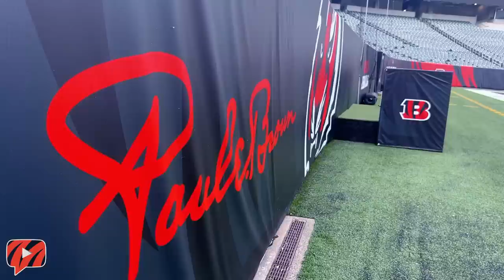Bengals Exclusive: Ted Karras on The Cincy Hat, Joe Burrow, The O-Line and MORE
Cincinnati Bengals center Ted Karras has had a huge impact—both on and off the field.

Karras discusses The Cincy Hat project, how it started, what's next, plus he talks about Joe Burrow, the offensive line, Bengals vs Browns Week 1 opener, the potential of the 2023 Bengals and his football journey in a 1-on-1 interview with James Rapien.

He also talks about Jonah Williams, Alex Cappa, Cordell Volson, Orlando Brown Jr. and much more!

for the latest news and insight on the Cincinnati Bengals.

Follow James on social media!

Channel Coordinator Andrew Miller @andrewfoxmiller on Twitter, Instagram.

00:00 Intro
01:50 Joe Burrow First Impressions
04:17 Bill Belichick and the Patriots
05:39 Bengals Offensive Line in 2023
11:18 The Cincy Hat
15:53 Family Ties and Love for Football
18:53 Which Bengals Teammate is the Best Hang?
20:05 Sights on a Championship and Ken Anderson Announcement

Music / CBT Intro Credits: